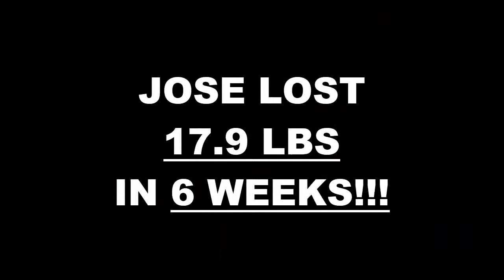Jacksonville FL Weight Loss Fitness 6 Week Pick Your Challenge Results - Jose C.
We will now check the result of Jose's 6 week pick your challenge!